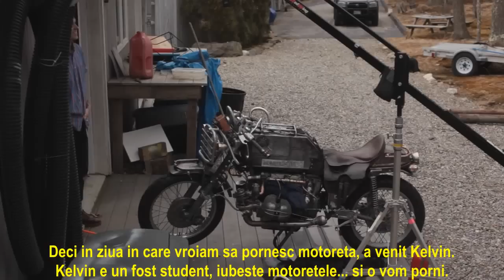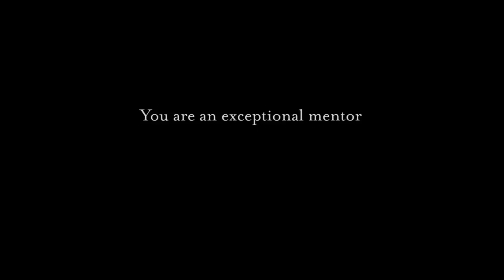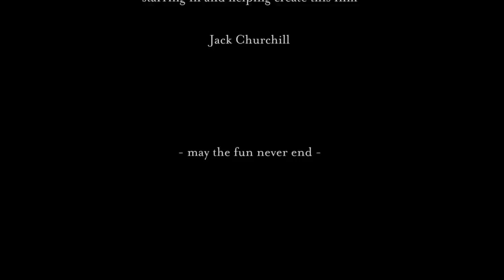Deus Ex Machina - Story of a lifestyle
The tale of a man building the most beautiful, but most dangerous machine.
***Note for audio - Laptop speakers miss out on most low end sound effects. If you have headphones, they help!
An extra FYI -
This film and its subject are in no way associated with Deus Ex Machina Motorcycles ®